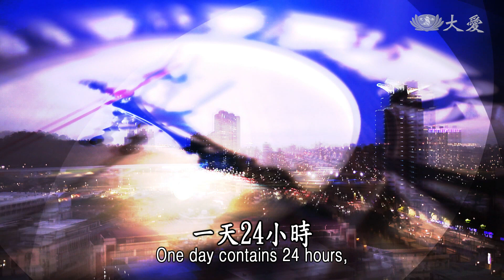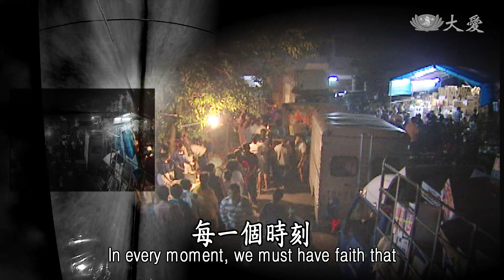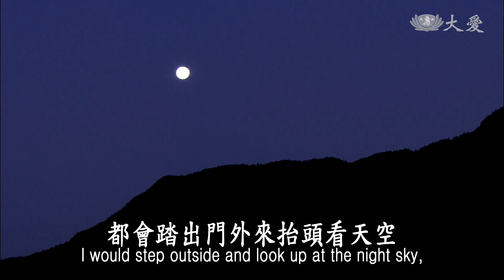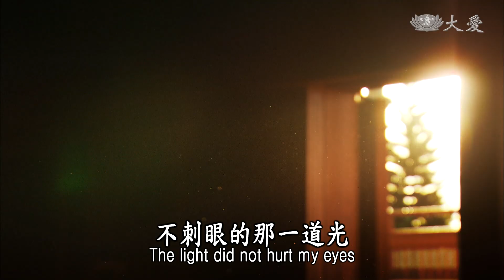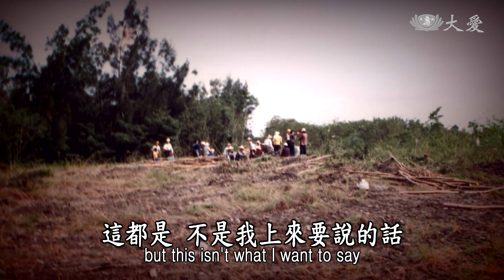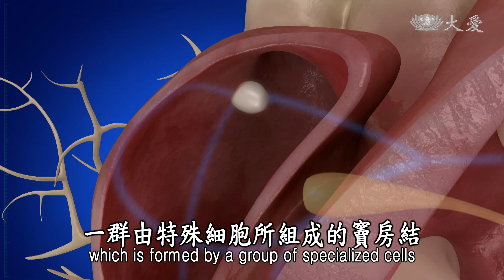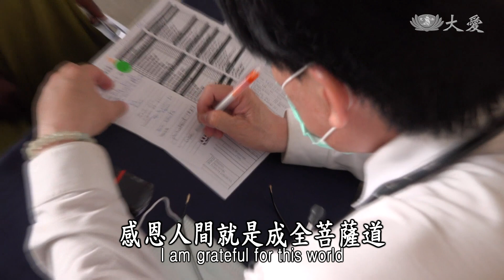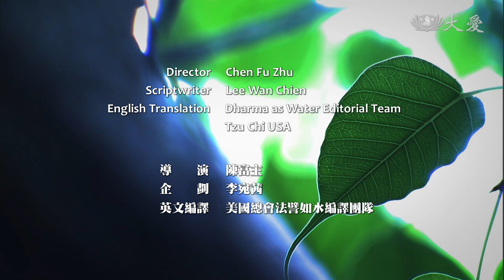【證嚴法師菩提心要】20200208 - 每天十萬心跳的如常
Essence of the Bodhi Mind
Our Daily One Hundred Thousand Heart Beats

 2019年6月，證嚴上人行腳，與臺中慈濟醫院醫師溫馨座談。心臟血管中心主任謝世榮，分享自己的心臟血管手繪圖。這段期間，美國施益民教授也和 上人說明近年來腦神經醫學對於人類從事慈悲利他行為時，活化腦細胞的研究發現，在聽完謝主任的分享後， 上人以「心腦合一」來鼓勵慈濟志工。

證嚴法師：
我這一回來見腦、看心，都有看到了，原來人如何去動腦筋，腦細胞如何讓它喚醒。師父告訴大家，莫忘那一年，莫忘那一人，更重要莫忘那一念，那一念就是心與腦。你心想什麼，你動了什麼樣的腦筋，你想要做什麼事，起於行動，這就是知、識、行。要動腦、用心，這要會合起來。佛陀來人間也是要教導我們：人要用心、動腦在知與識、身體力行中。所以大家記得，知、識、行、心、腦，五件事情要平行，這就是一念。

人類的心跳每分鐘平均70下，一天至少十萬次，在我們有生之年，如常跳動；而我們啟動行善的那一念心，是否也時時如常呢？

本週證嚴法師菩提心要，與您在「每天十萬心跳的如常」中，恆持善念不間斷。

(00190973)